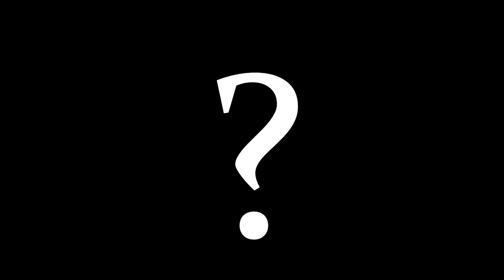Battlefield 1 Vs Titanfall 2: Which One You Should Buy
With two of the biggest First Person Shooter games coming from studios of EA, we take a look at whether you should buy Battlefield 1 or Titanfall 2.